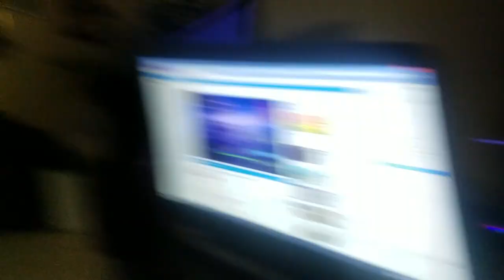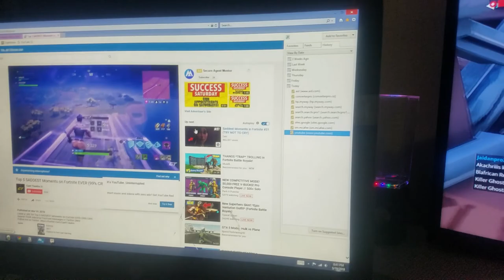Playing fortnite with Juan Esquivel deadpool and subscribe to my channel and thanking for watching